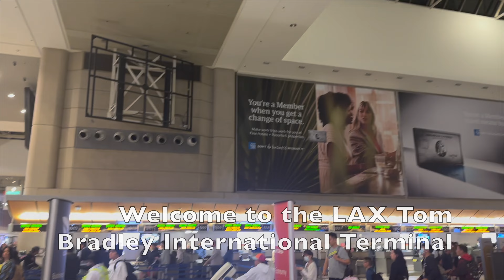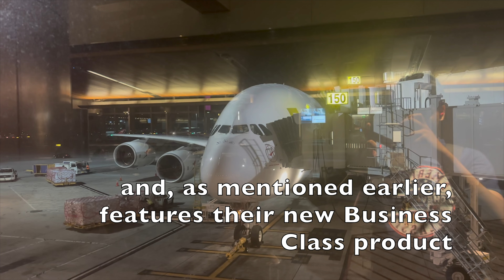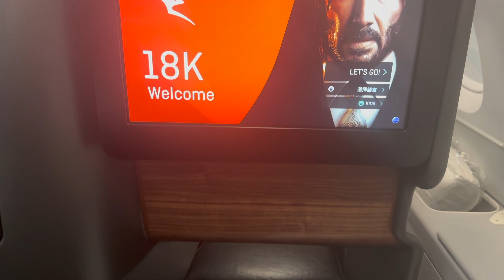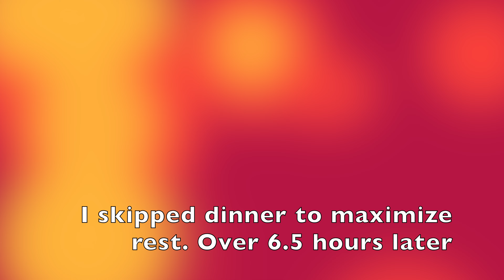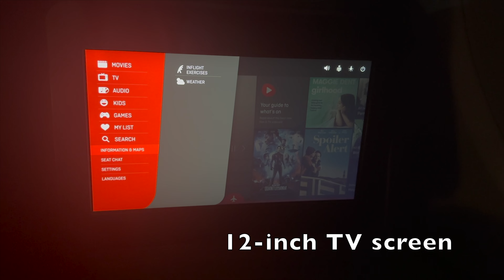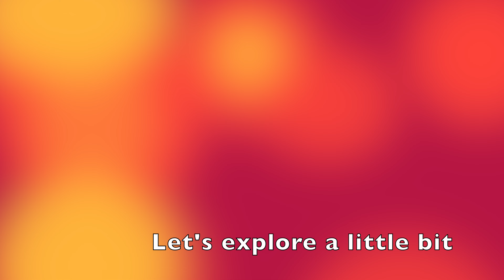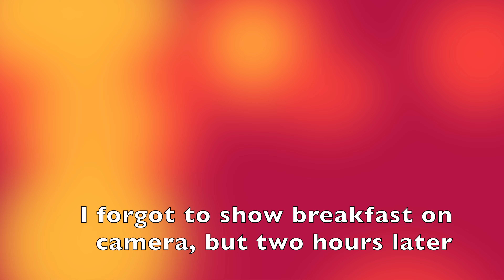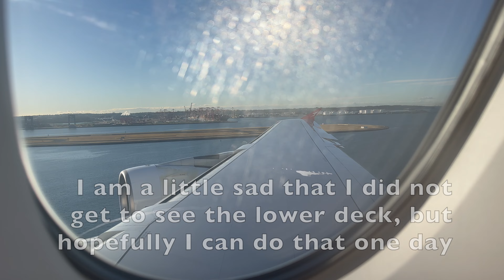TRIPREPORT | Qantas (Business Class) | Airbus A380-800 | Los Angeles to Sydney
Hello everyone!! This video has been a long time coming! It is my very first ride on an A380, to Sydney. This video was originally not going to happen. I flew in from Austin the night before I took this flight and should have been on an American 777-300ER to Sydney, but thanks to a big storm, I missed that flight and ended up rebooking onto this one. That is okay though, as this means a new airline and a new product, and I am very excited to see how well it does for a flight this long. I apologize for the long delay in this video. A lot has been going on concerning me in the months since my trip to Australia that prevented me from uploading, but now here we are. But besides that, enjoy this video, and I'll see y'all in the next one!!

Flight #: QF12
Plane type: Airbus A380-800
Reg: VH-OQK (delivered November 2011)

Origin: Los Angeles International Airport (LAX/KLAX)
Departure gate: 150
Destination: Sydney Kingsford Smith International Airport (SYD/YSSY)
Arrival gate: 8

Scheduled departure time: 11:40PM
Actual departure time: 11:48PM
Scheduled arrival time: 7:45AM
Actual arrival time: 8:43AM
Duration: 15h 55m
Seat: 18K